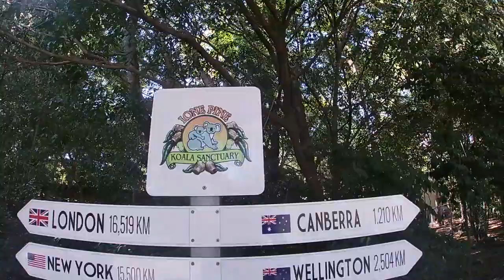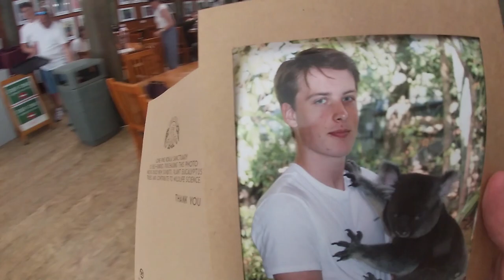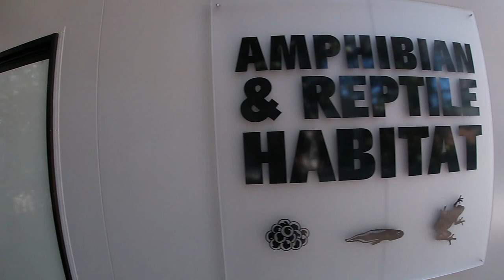Visiting Lone Pine Koala Sanctuary | Vlog 6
Meeting kangaroos and koalas were on our bucket list for our stay in Australia, and therefore we decided to visit Lone Pine Koala Sanctuary. We were able to meet and connect with wildlife, as well as seeing many exciting species.